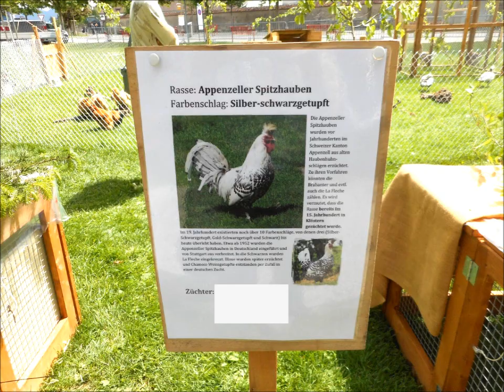Appenzeller Spitzhauben silber-schwarzgetupft, Jungtierschau Einsiedeln 2022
Appenzeller Spitzhaube silber-schwarzgetupft, Appenzeller Spitzhaube silver spangled, Appenzelloise Huppée argenté pointé noir, Appenzell con Ciuffo argento pagliettata nero, Appenzeller Moñuda plateada lentej. de negro, Appenzeller Spitskuif zilver zwartgeloverd, Appenzeller Spidstop sølv-sortplettet, Appenzellska Czubatka srebrny czarno nakrapiany, Apencelska šiljastokapa, Apenzelský Chocholác strieborná-ciernobodkovaná, Apencelští Chohcoláci stríbrní cerne teckovanéí, Appenzelli Hegyesbóbitás ezüst fekete pöttyös, Kachulat Apentseler srebrist na cherni tochki, Apenceler sa špicastom ćubom srebrna sa crnim tufnama, Apenzeler Spicasta Kokoš srebreno-crna sa tačkama, Tepeli Appenzell gümüş kara benekli.
Kleintierschau Einsiedeln 2022 am 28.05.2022: 8840 Einsiedeln - Schweiz.
Young Animal Show in Switzerland (8840 Einsiedeln)
Exposition Avicole en Suisse (8840 Einsiedeln)